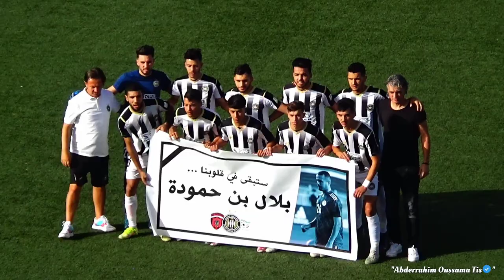"مختار فراحي Mokhtar Ferrahi " حارس وفاق سطيف 2022/2023 2️⃣3️⃣✅️🎥